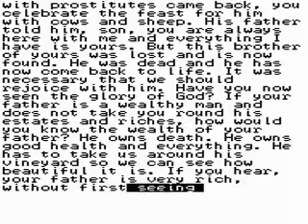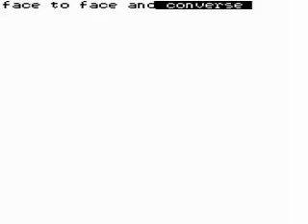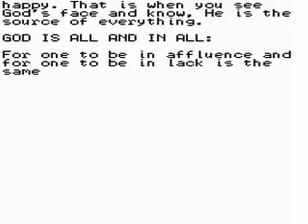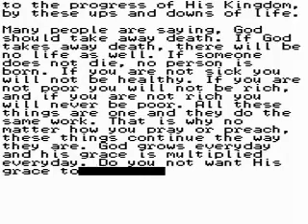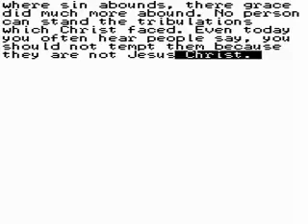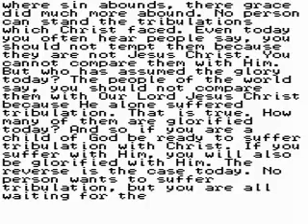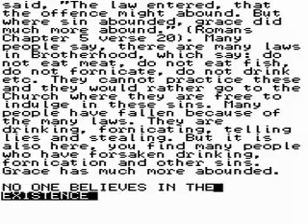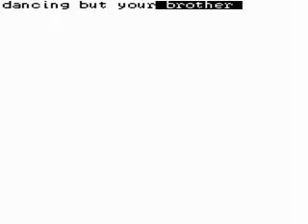Good and Evil Work Together to Manifest the Glory of God [2/5]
Good and Evil Work Together to Manifest the Glory of God